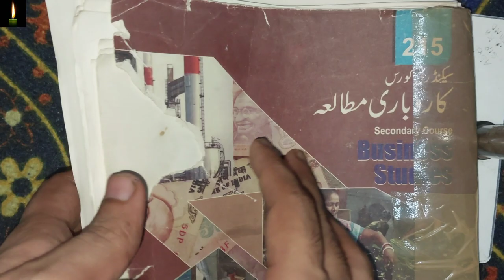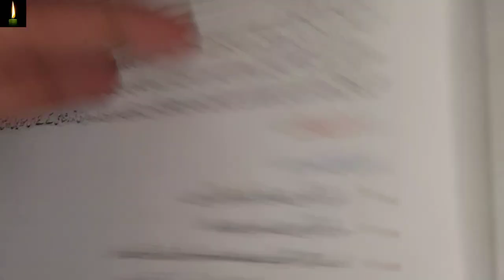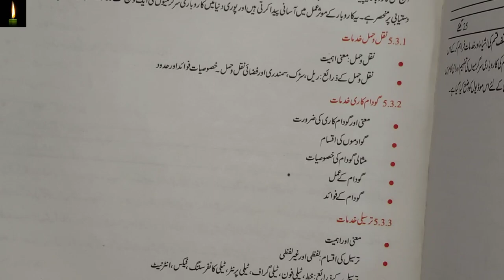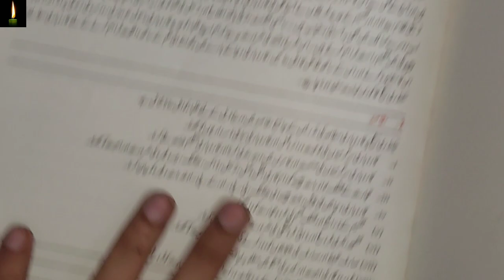nios 215 business syllabus kiya hain | or kis capter me se kitna ayega | kis type ke question ate h